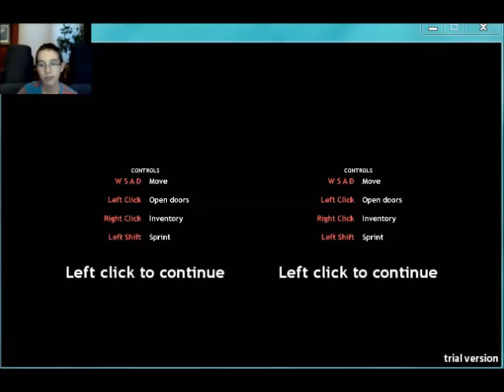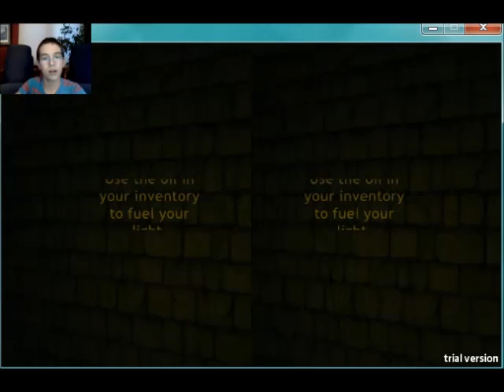Dreadhalls-Without Oculus Rift :: 1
I played dreadhalls today...